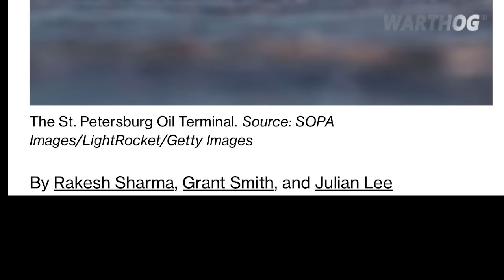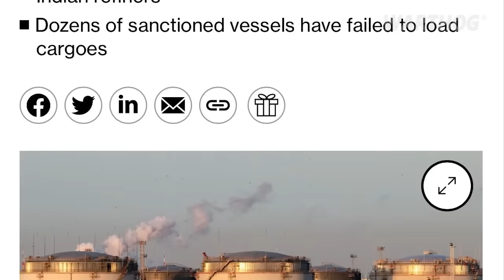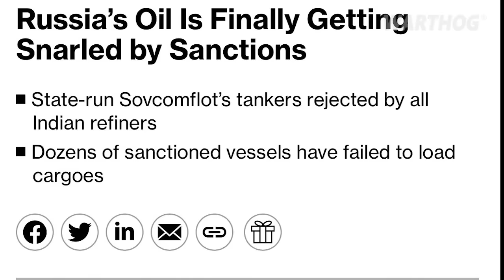A STORM SHADOW BARAGE! UKRAINE LEVELED RUSSIAN MILITARY TARGETS IN SEVASTOPOL || 2024